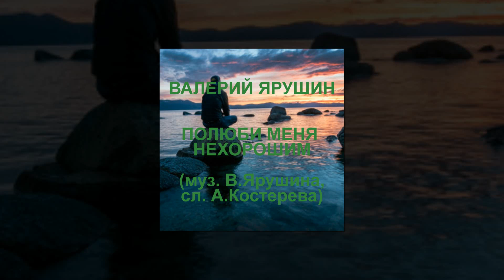ВАЛЕРИЙ ЯРУШИН - ПОЛЮБИ МЕНЯ НЕХОРОШИМ (муз. В.Ярушина - сл. А.Костерева)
Из альбома В.Ярушина - "МОНОЛОГИ" (2019Г.)
Полюби меня нехорошим...(муз. Валерий Ярушин – сл. Александр Костерев)
1.Полюби меня нехорошим,
Из морщинок и бороды,
Словно дом, что уже заброшен,
Как колодец, но без воды,
Как костер, что в ночи не греет,
Как росток, что давно засох,
Полюби меня, как сумеешь...
Как сумеешь, подскажет Бог.

2. Воскреси меня -  стану лучше,
Сотвори меня и солги,
Как-никак, не простой попутчик,
Полюби меня, помоги.
Хоть каким-нибудь... Заклинаю...
Среди будничной маяты,
У хорошего - есть любая,
У плохого - осталась ты...